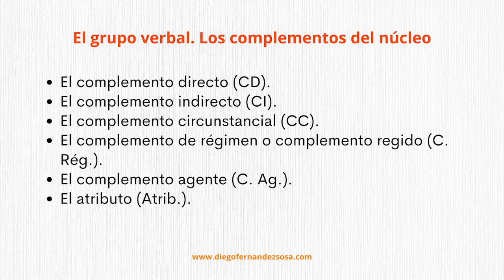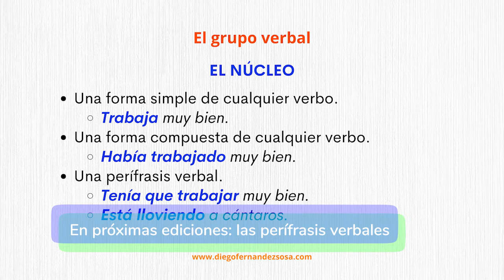El grupo verbal (1). Estructura y núcleo.